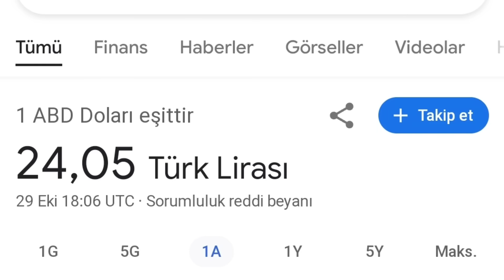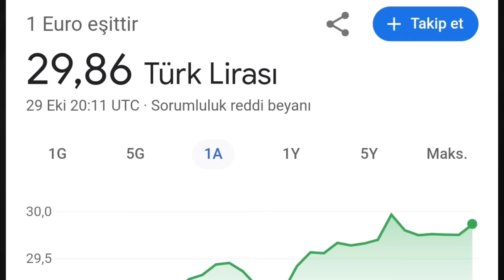Erdoğan.Gece yarısı Dolar 24 Operasyonu. Dolar 28. Dilan Polat Engin Polat